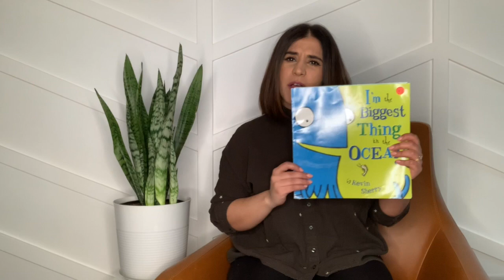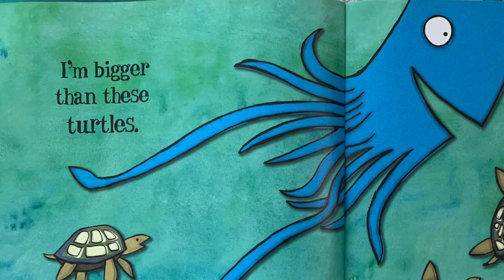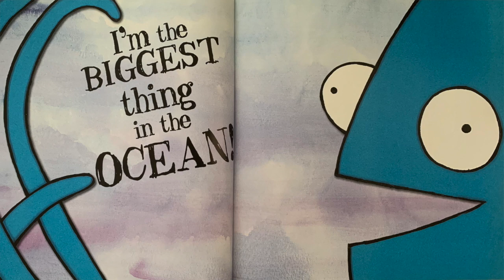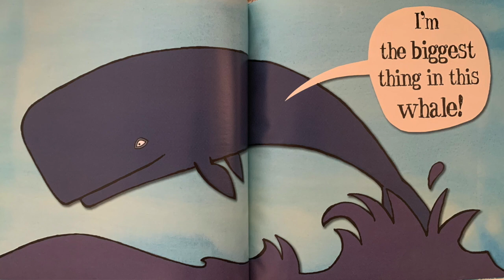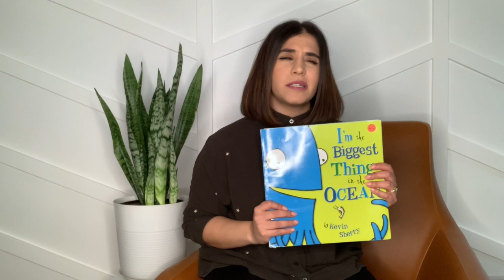The Nahhas Nest: "I'm The Biggest Thing In the Ocean" Read Aloud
Watch this read aloud of "I'm the Biggest Thing In the Ocean" by Julie Murphy!